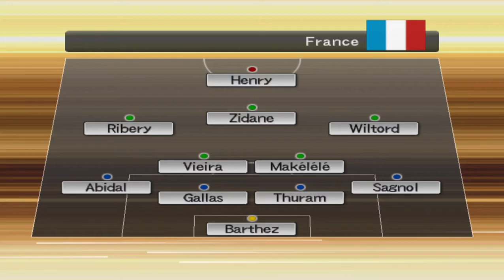Pro Evolution Soccer 6 Brazil vs France